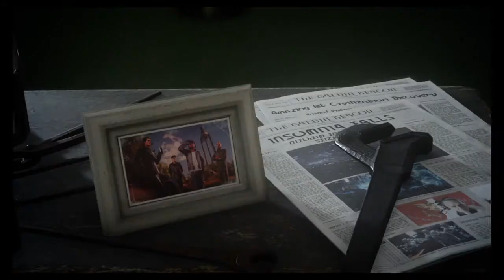Final fantasy XV #4-La chute d'Insomnia !?